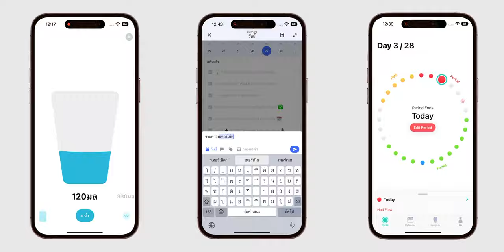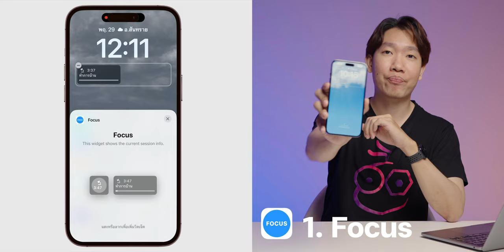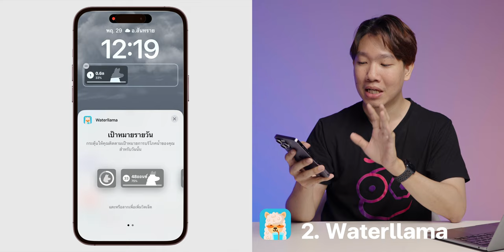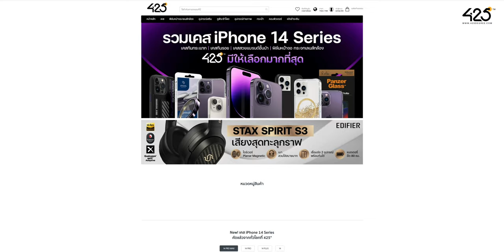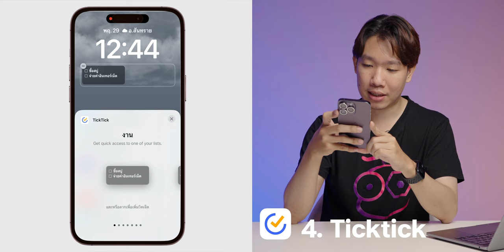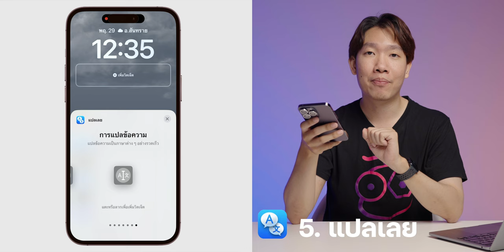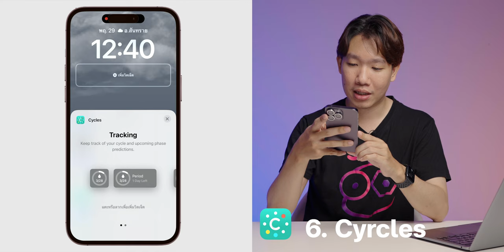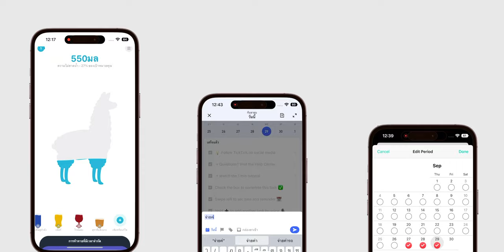iMoD แนะนำ 7 แอปวิดเจ็ต (Widget) หน้าจอล็อค iOS 16 บน iPhone โหลดฟรี!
ฟีเจอร์ปรับแต่งหน้าจอล็อคใน iOS 16 เปิดให้ผู้ใช้สามารถปรับแต่งวิดเจ็ต (Widget) ต่าง ๆ ได้ คลิปนี้ได้รวม 7 แอปวิดเจ็ตน่าสนใจสำหรับ iOS 16 มาแนะนำให้โหลดใช้กัน!

00:00 - เปิดคลิป
00:48 - แอป Focus
02:35 - แอป Waterllama
05:13 - แอป Lock View
06:28 - แอป TickTick
07:43 - แอป แปลเลย
08:47 - แอป Cycles
10:01 - แอป Todoist

2️⃣ iOS 16 อัปเดตเสร็จต้องตั้งค่าอะไรบ้าง